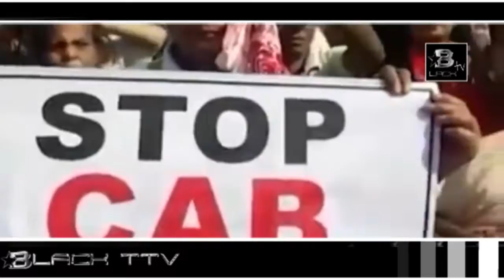India's Citizen Shape Complete Detail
انڈیا کی سٹیزن شیپ کی مکمل ڈٹیل کس طر ح مسلمانوں کو ملک سے بھار نکال نے کی سازشیں کی جاری ہیں